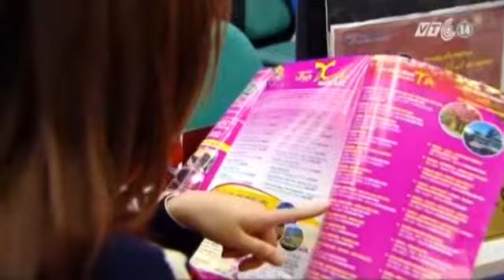Hạn Chế Đi Du Lịch Sang Vùng Có Dịch Bệnh Mers-Cov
(Nguồn: Truyền Hình VTC14) Hạn chế đi du lịch sang vùng có dịch bệnh MERS-Cov